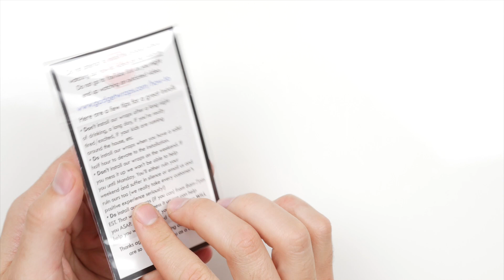GadgetWraps Pebble Time Steel Carbon / Wood Skin and Screen Protector Install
This video is for customers who have purchased a GadgetWraps Carbon or Wood skin and protector for the Pebble Time Steel. If you have a Matte Clear Bezel Skin, a brushed / gloss / matte color skin, or a Full Clear Protector then this is the wrong video for you.